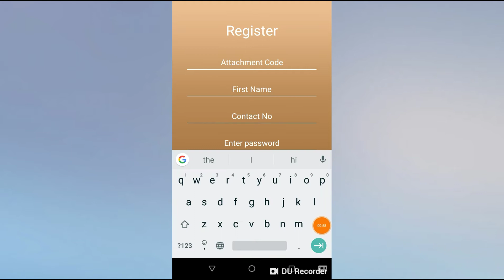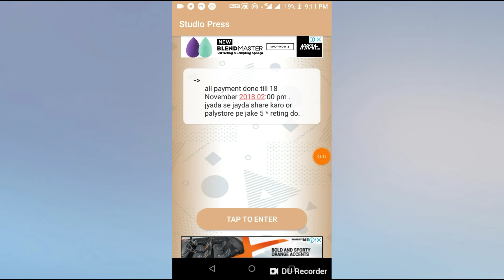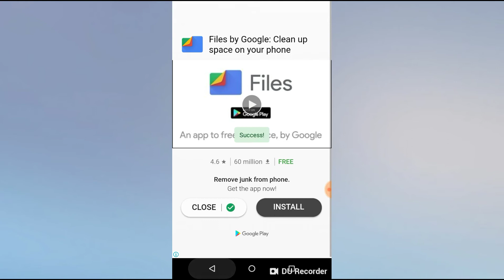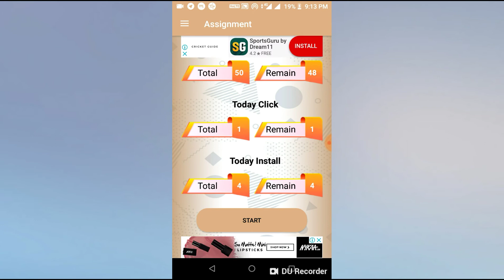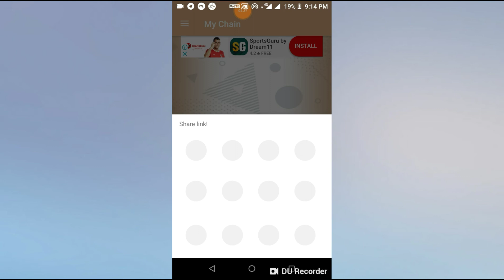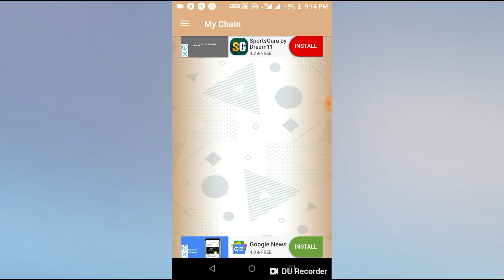10 rs paytm cash new app, minimum redeem 10, unlimited loot from paytm rs:50-100 per day [ HINDI ]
So hello guys and welcome. All of you are searching for a good channel from where you get the knowledge to how to earn paytm cash or how you can make free paytm cash or wanting to know new paytm cashback offers and paytm earning apps and tricks. Then you are in the right place.

Promotion : 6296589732 ( Only 10 Paytm Cash )